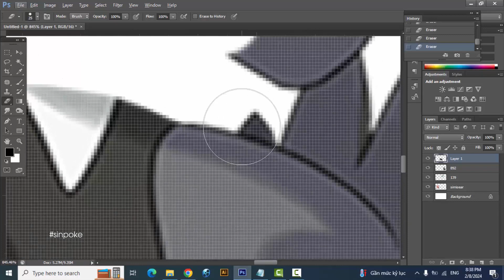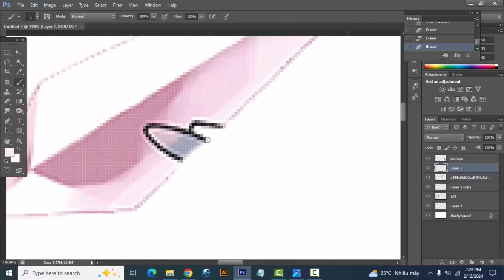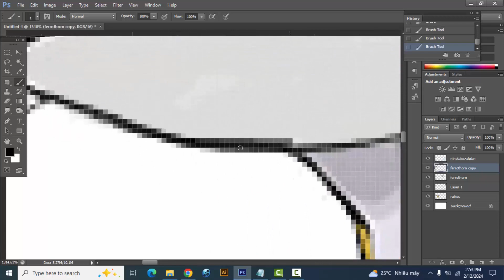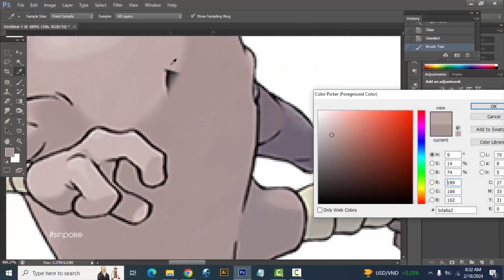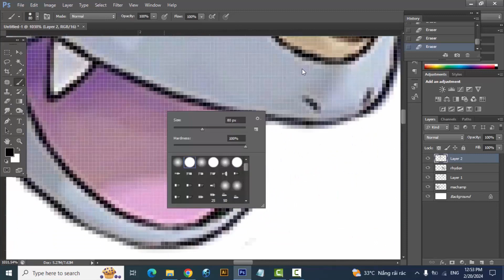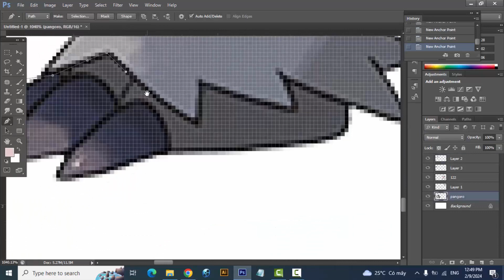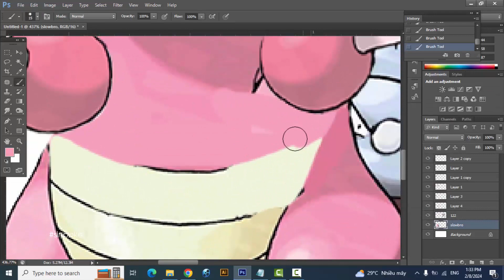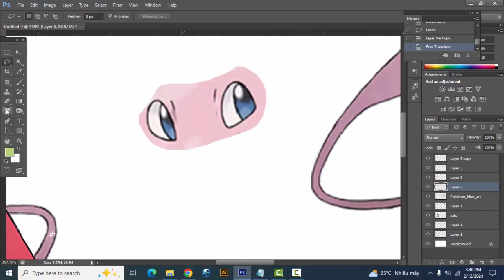Pokemon Fusion Compilation #201 | stantler | hitmonlee | mew | xatu | sandslash | growlithe